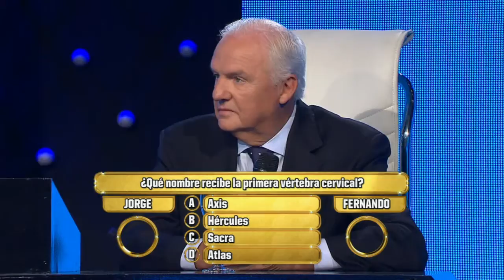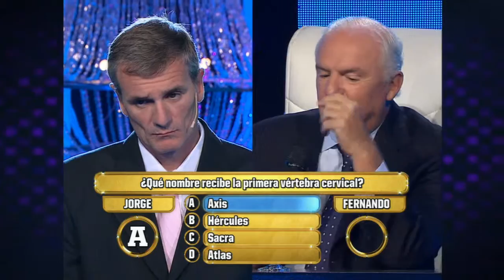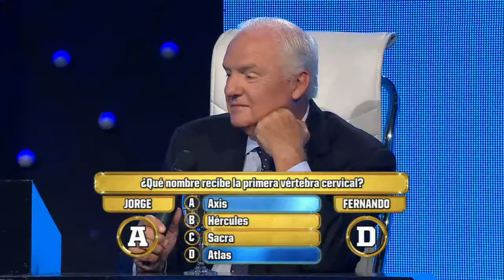Los 8 escalones - El dato del masajista que salvó a Fernando Niembro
En esta ocasión,  el periodista deportivo logró responder correctamente una pregunta gracias a su masajista. Mirá cual fue la razón por la cual Fernando Niembro pudo contestara una de las consutlas.